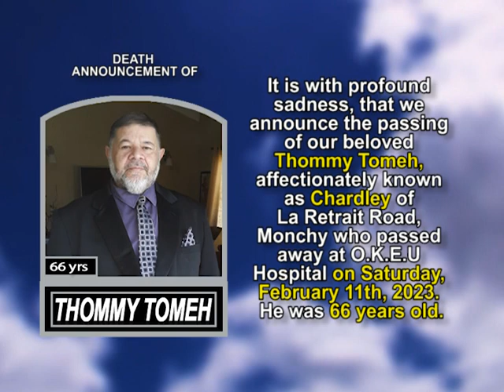Thommy Tomeh short